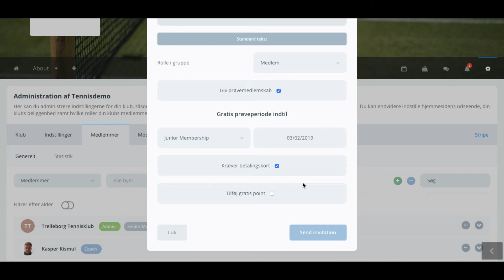Sportyfriends - how to invite members by email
A tutorial on how to invite your members by sending them an email